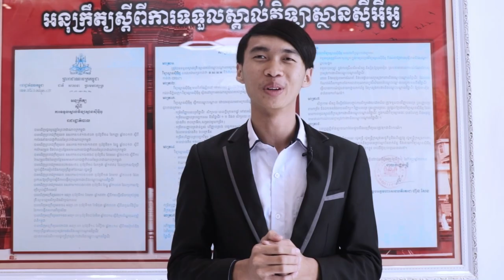មេរៀននៅសាលាពេលចុះហាត់ការទើបបានលទ្ធផល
📌ផ្តល់ជូនអាហារូបករណ៍និន្ទេសA 10កន្លែង និងអាហារូបករណ៍ថ្នាក់បរិញ្ញាបត្រ និងបរិញ្ញាបត្ររង ១០០កន្លែង
☎️ព័ត៌មានបន្ថែមសូមទំនាក់ទំនងមកកាន់លេខទូរស័ព្ទ៖
💎លក្ខណៈពិសេសរបស់វិទ្យាស្ថានស៊ីអ៊ីអូ និងតាមដានរាល់ការផ្សាយរបស់ Channel youtube របស់យើង ហើយពួកយើងនិងខិតខំប្រឹងប្រែងបន្តការផ្សព្វផ្សាយចែករំលែកវីដែអូចំណេះដឹងជាច្រើនទៀត សូមអរគុណ